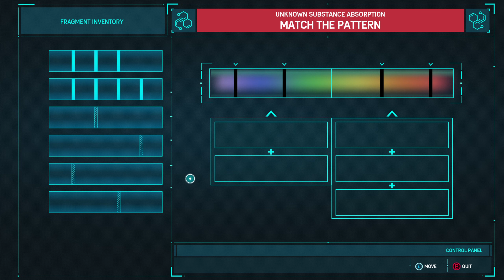Marvel's Spider-Man Remastered | Part 5 | Fisk's Shipyard | RTX 4080 | 1440p | Ray Tracing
Marvel's Spider-Man is an open-world action-adventure game set in the borough of Manhattan in a fictionalized version of modern-day New York City. It is presented from a third-person perspective showing the playable character and allowing the camera to be rotated freely around them. The primary playable character is the superhero Spider-Man, who can navigate the world by jumping, using his web shooters to fire webs that allow him to swing between buildings, running along walls and automatically vaulting over obstacles. The player can precisely aim webs to pull himself towards specific points. Physical objects are required to attach webs to for swinging, and momentum and speed of the swing can be controlled by releasing the web at specific points to gain height or move more quickly. The game features an optional fast travel system that uses the New York City Subway system.

My Setup :
Processor : AMD Ryzen 7 7700x 8core 16threads @5.4 GHz
Cpu Cooler : Deepcool Gammix 360mm AIO liquid cooler
Motherboard : MSI Tomahawk B650 wifi
GPU : Nvidia RTX 4080 16gb GDDR6X
RAM : Adata xpg lancer 32gb(16*2) @6000mhz DDR5
Cabinet : NZXT H7 Flow
SSD : Samsung 980 Evo 1tb Nvme , Crucial 1Tb Nvme
Monitor : MSI Optics MAG274QRF-QD 1440p, 165hz, 1ms
Power Supply : Cooler Master Gold V2 850watt
Headphone : EKSA E900 Pro
Keyboard : Cooler Master MK750 Cherry MX  RGB mechanical
Gamepad : Xbox Series X wireless controller